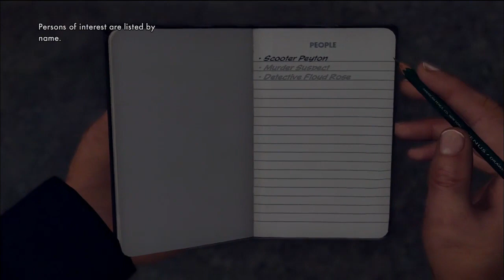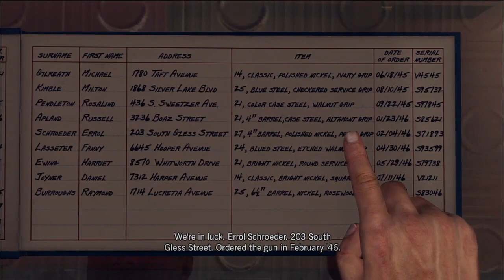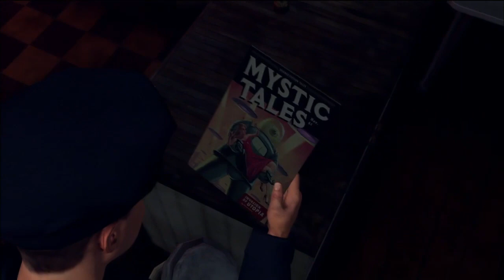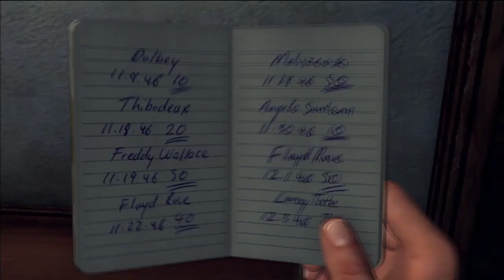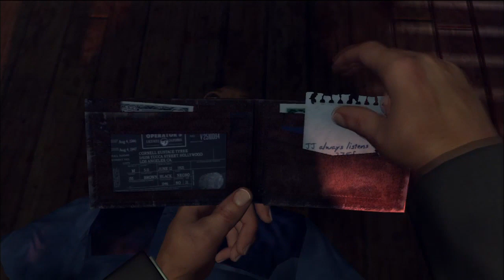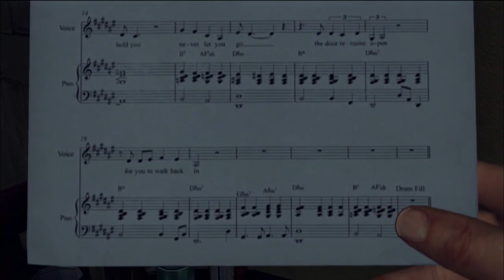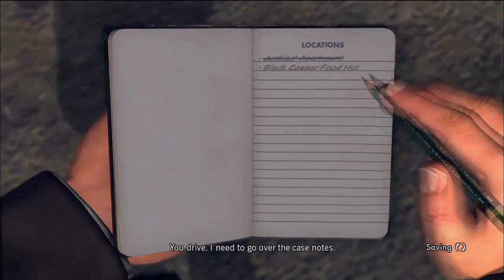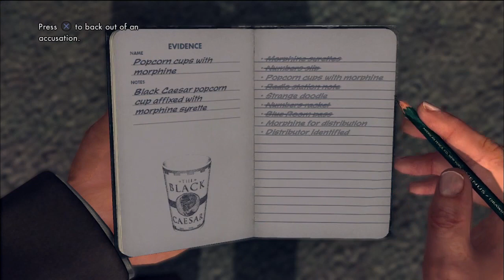GameSpot Now Playing - L.A. Noire (PS3, Xbox 360)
Ryan MacDonald gets his investigation started with about 45 minutes of L.A. Noire!